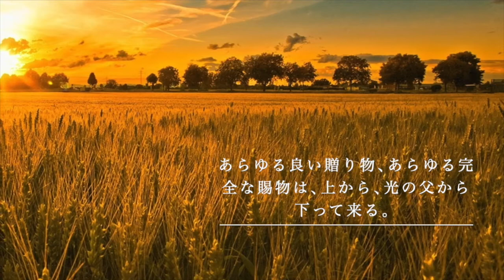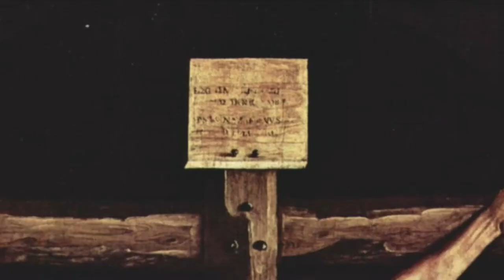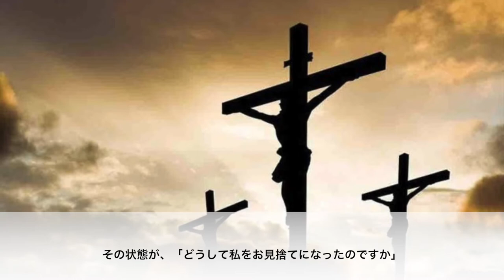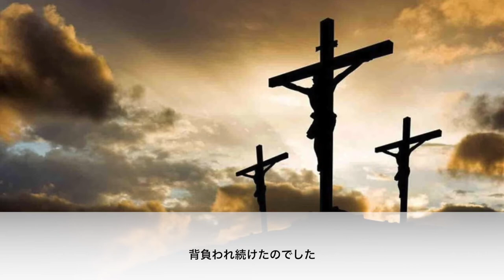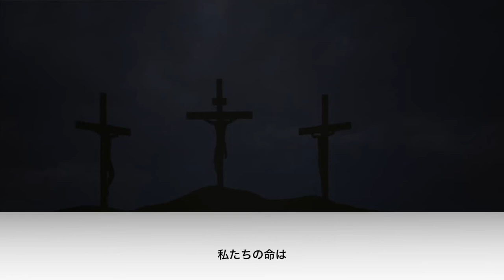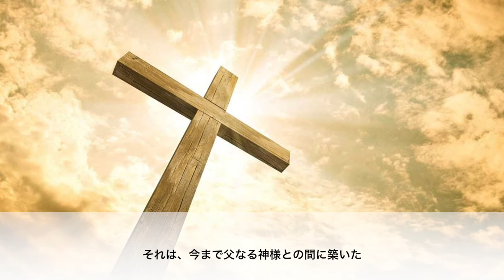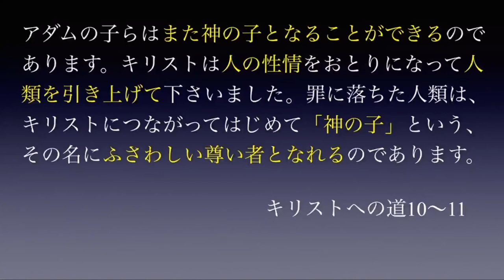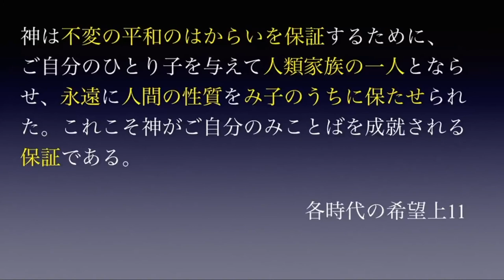イエスの信仰を得る方法（字幕）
イエスの信仰こそ、終わりの時代を生き抜くために必要な信仰です。